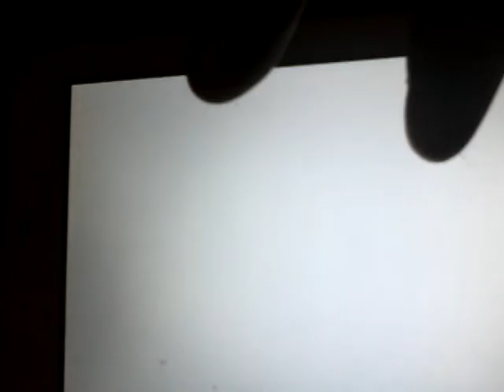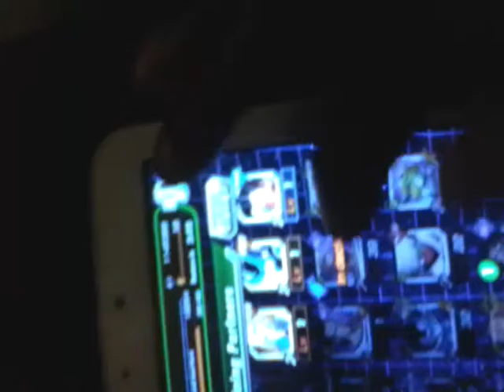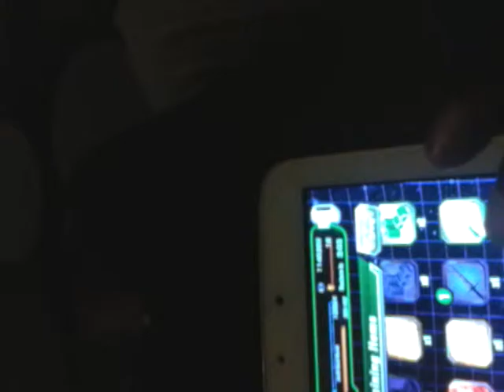How to dokkan awaken angel into super saiyan goku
Goku 2016